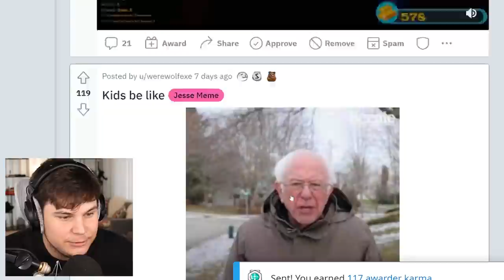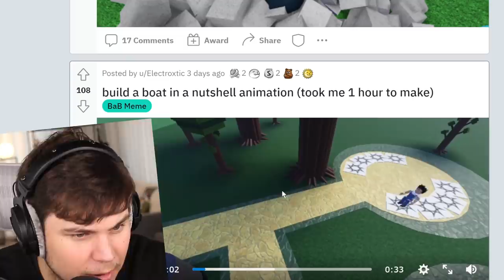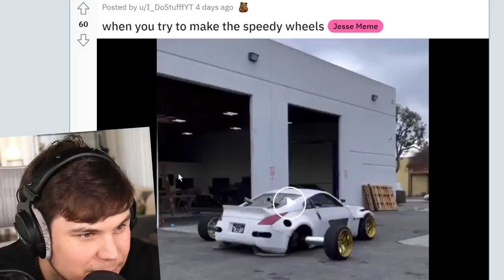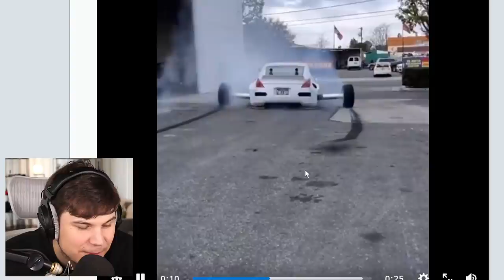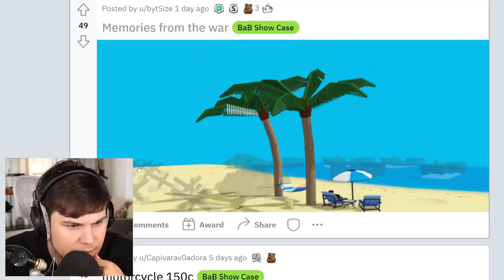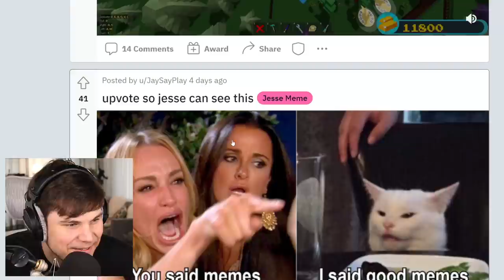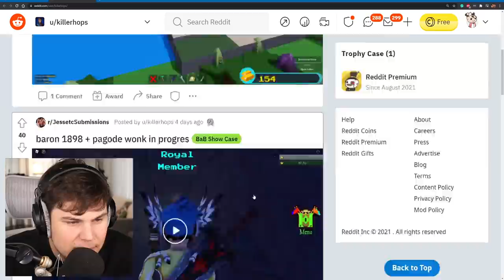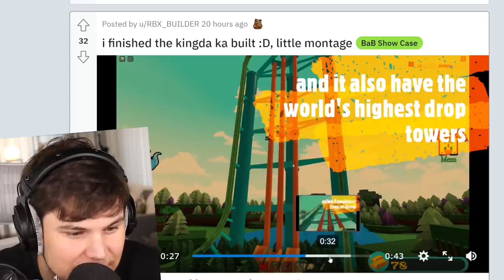WORKING MICRO BLOCK BURGER CAR IN Build a Boat!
TODAY WE CHECK OUT THE CRAZIEST CREATIONS OF THE PAST WEEK IN BUILD A BOAT!